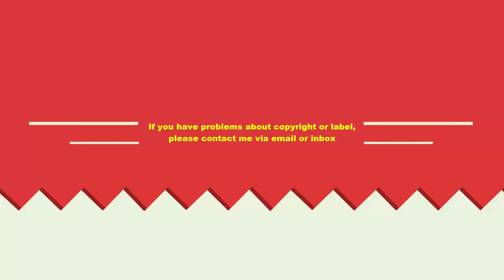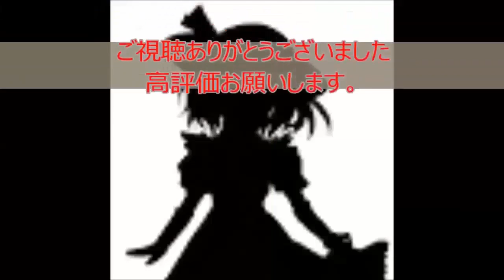Baby Playing with Dog || A Beautiful friendship || Dog love Baby Compilation